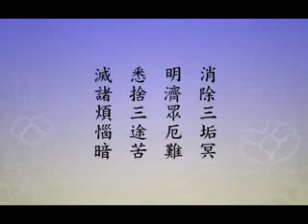淨土大經科註 第200集